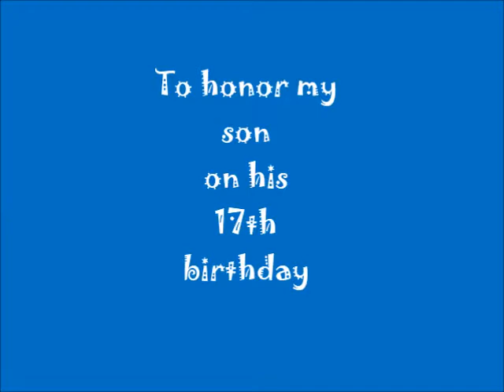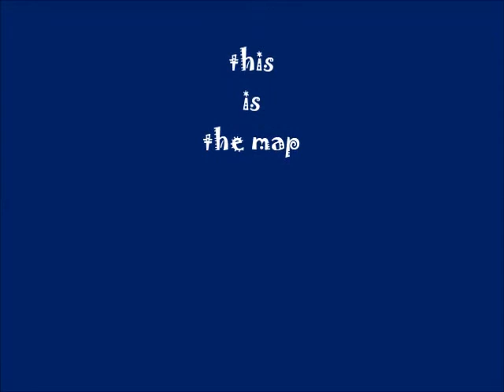song for a son 3-22-13